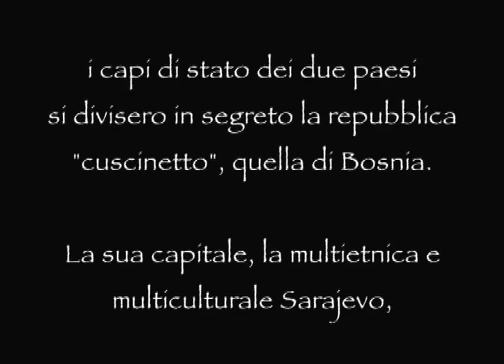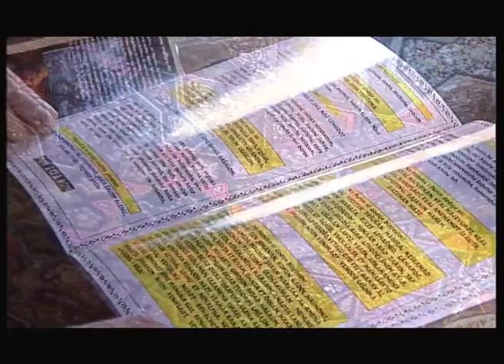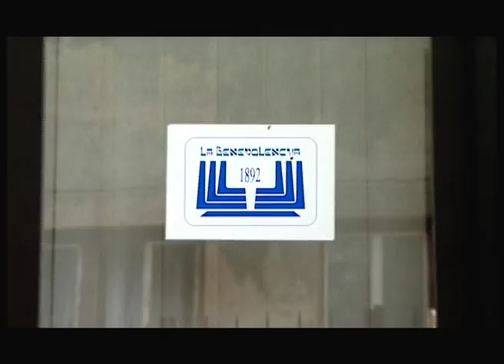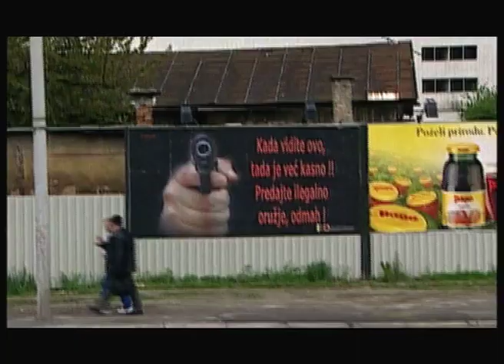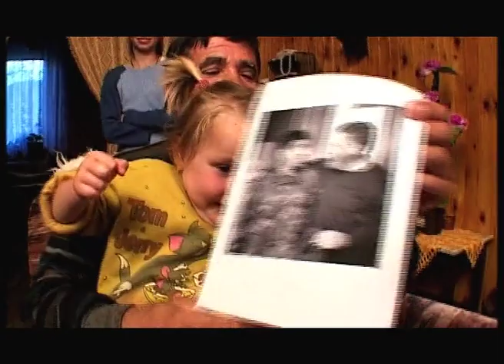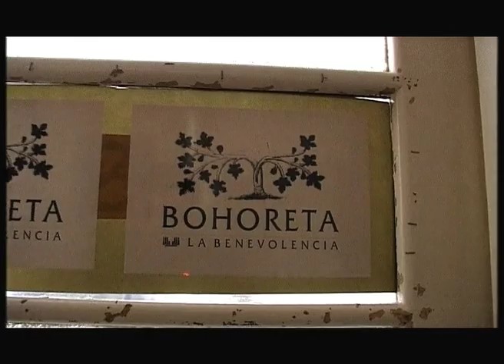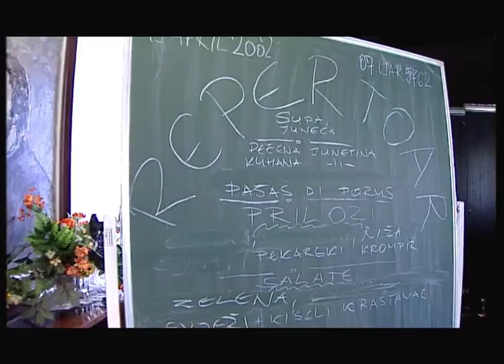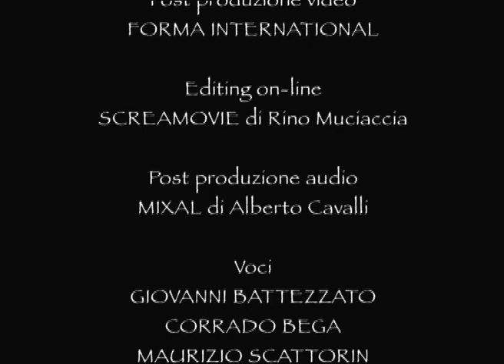SARAJEVO, the children of Abraham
During autumn 1991 a conflict broke out between the Yugoslav state, mainly represented by Serbs, and the newly formed Croatian republic. Given the uncertain course of the fight, the heads of state of the two countries secretly divided the "buffer" republic, the one of Bosnia. Its capital, the multi-ethnic and multi-cultural Sarajevo, immediately opposed the displacement of the war in its territories. But in March 92, during a peace rally, some Serbian snipers fired on the crowd. The Bosnian police immediately took matters into their own hands, but this did not stop the spiral of violent retaliation. In May the city of Sarajevo was besieged by the Serb forces of Bosnia with the support of Belgrade, amidst the substantial indifference of Croatia and the inability of the UN to act.
The Jewish community was the only one not to be attacked. Then had the opportunity to do something.

Original title: Sarajevo, i figli di Abramo
Production: Forma International by Ruggero Gabbai
Plot and direction: Brian Norsa
Editing: Marco Tagliabue
Operator: Giuseppe Scarfone
Sound live: Giovanni Korfias